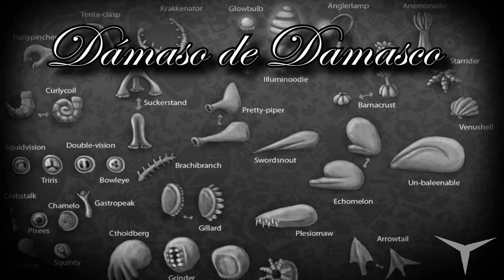08.Seguimos explorando (Spore) // Gameplay Español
CANAL SECUNDARIO (Juegos de mesa)